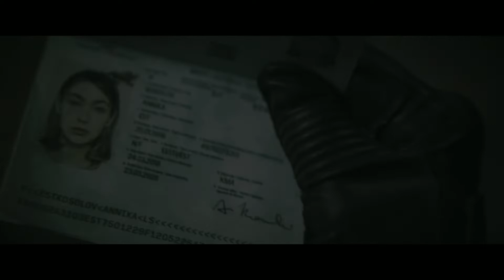The Batman, I watched it for you (OLD VERSION)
I watched The Batman so you don't have to. Starring Robert Pattinson as The Dark knight, Batman enters into his second year of crime fighting. Batman and the GCPD are pulled into a lengthy investigation on the serial killer known as Riddler (Paul Dano). He makes a new friend (Zoë Kravitz) along the way, who may have deeper ties to the Falcone crime family than he initially thought. Being a huge Batman fan, director Matt Reeves has crafted one of the most compelling Batman narratives.

A Flood of Terrors composed by Michael Giacchino.